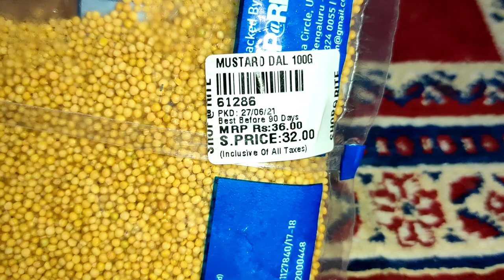A mom's Daily life VLOG || Ma Chow Chow gadu || Evening 5 - 9pm Routine | Bread Bonda Recipe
Telugu Mom
Telugu Mom Recipe's
Telugu Mom Vlogs
DIML
Cooking
Telugu vantalu
Indian cooking
Tastey recipes
Quick recipe
How to make
Prepare
Snack
Food
Yummy
Indian food
Vlog
Routine
Breakfast
Tiffin
Lunch
Ladies special
Pooja room organization
Puja
Dinner
Tips
South Indian recipes
Homemaker
Indian evening to night routine
Indian Mom
Indian youtuber
Bread Bonda recipe
Birakaya fry
Tella avaluku
Devotional videos
Avi pidakalato dupam
Evening Routine
Tella avalu to oariharam
Multitasking mom
Teluginti vantalu
cooking vlog
today's menu
today's vlog
tiffin menu
Bhakthi